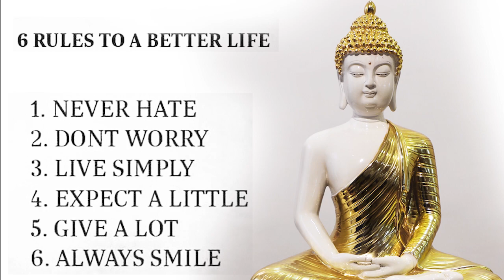Kala Ashram Udaipur | “Spiritual Awakening with Kathak” | Buddha Purnima 2020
For more details:
Kala Ashram College of Performing Arts, Udaipur
Dr. Saroj Sharma